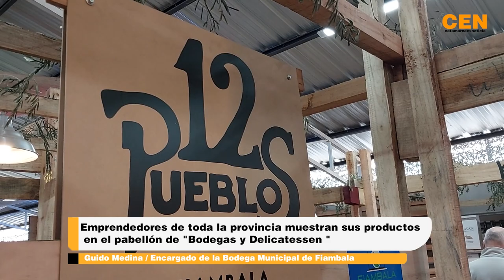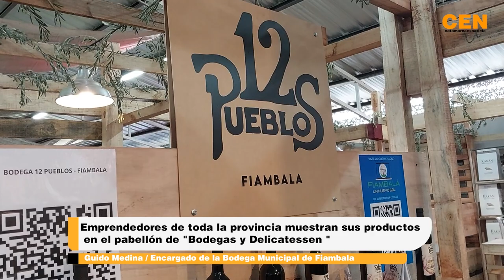Guido Medina Encargado de la Bodega Municipal de Fiambala